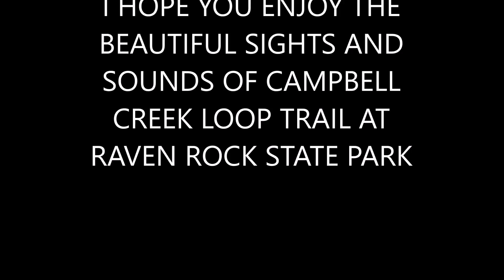SOUNDS OF NATURE RAVEN ROCK CAMPBELL CREEK LOOP TRAIL 2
I just feel so at peace in nature